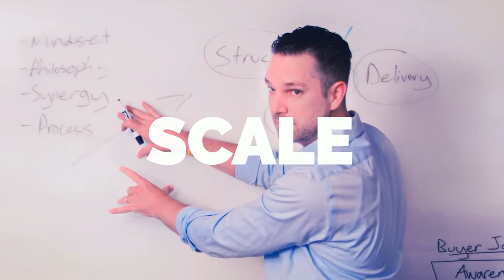The Interview Question You MUST Ask Sales Rep Candidates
In this video, I'll be sharing the one question you MUST ask sales rep candidates during the interview process. This question will help you assess whether the candidate is a good fit for your company and whether they will be a successful member of your team.

By asking this question, you'll be able to make an informed decision about who to recruit and how best to interview them. Not only that, but you'll also be able to gauge their passion for sales and learn more about their selling style.

This is an incredibly important question and it's something you should definitely ask when recruiting sales rep candidates. So be sure to watch this video and ask the question that will help you make the best decision for your company!

Looking to assemble a high-impact sales team but wondering what to ask to find the best people? Well, in this video I will share with you the interview question you must ask sales rep candidates if you want to make sure they’ll be great sellers for you.

This week, we explore the power of motivation and why "money" is just one piece of the puzzle.

Dive into the world of software sales and find out why "winning" is the secret to building a top-notch team that's driven by success and competition.

Watch to learn the one interview question you MUST ask sales rep candidates.

Are you struggling to grow your software business and achieve scale? Matt, a software founder, investor, and SaaS sales coach, had the same challenges when he first got into B2B SaaS, launching a company without ever having done so.

✔️ How to ATTRACT perfect fit customers